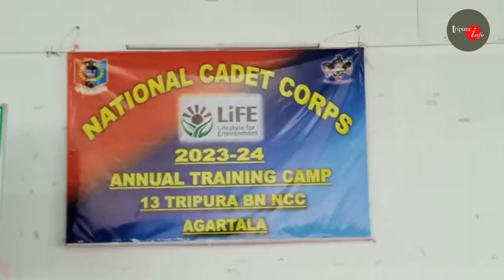NSRCC তে সম্মিলিত বার্ষিক প্রশিক্ষণ শিবির (CATC)JD/JW ক্যাডেটদের ত্রিপুরা Bn NCC দ্বারা পরিচালিত হয়।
ncc tripuranews আগরতলার NSRCC তে মঙ্গলবার সম্মিলিত বার্ষিক প্রশিক্ষণ শিবির #(CATC) JD/JW ক্যাডেটদের ত্রিপুরা Bn NCC দ্বারা পরিচালিত হয় ,উদ্বোধন করেন কর্নেল এম এ রাজ মানাহার।